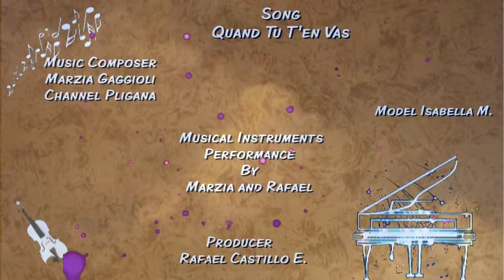Quand Tu T'en Vas, ( When You Are Way ) Instrumental, Sensual, Romantic Music, Rafael Castillo E.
My Thanks To Music Composer Marzia Giggioli, Channel Pligana, Music performance, Voice By Marzia,  and Rafael